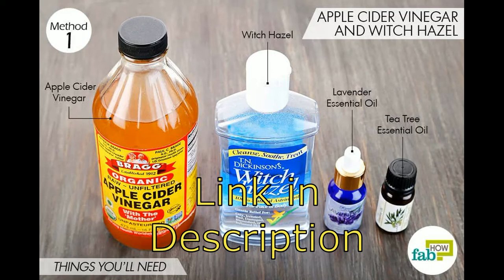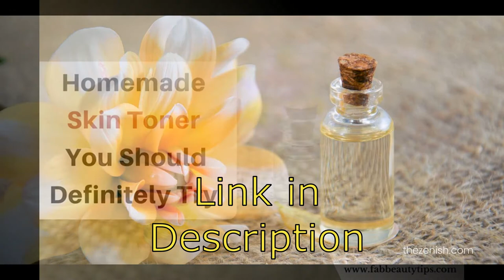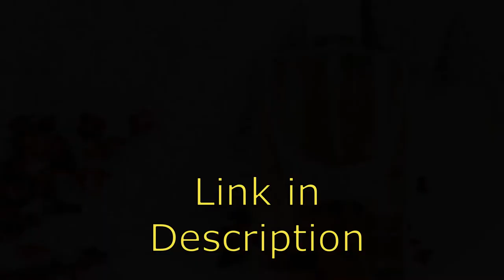DIY Toner Cheap and Easy To Use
66 Easy Keto Gravy Recipe – How to Make Low Carb Gravy